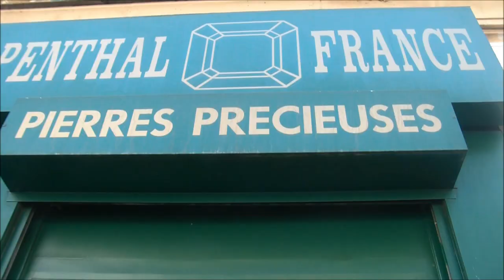La vitrine de RUPPENTHAL PARIS (bijoux, pierres)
J'ai filmé quelques images de cette magnifique boutique à (Paris 3em), où l'on peut découvrir de très belles pierres taillées, des bijoux, ainsi que des statuettes. On y trouve aussi entre autres, de l'ambre, du corail, et des perles de culture...(juin 2011)